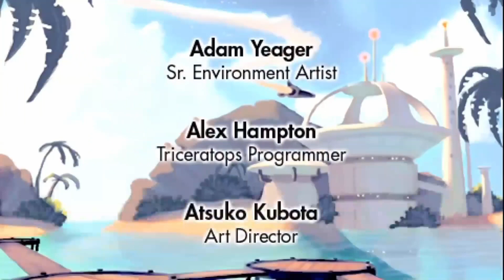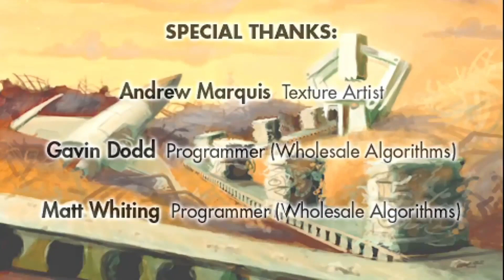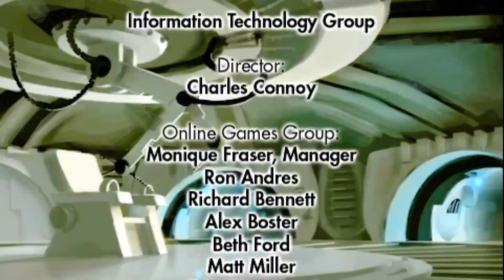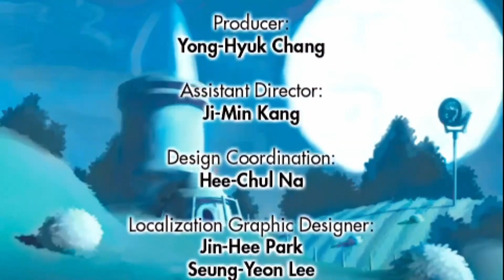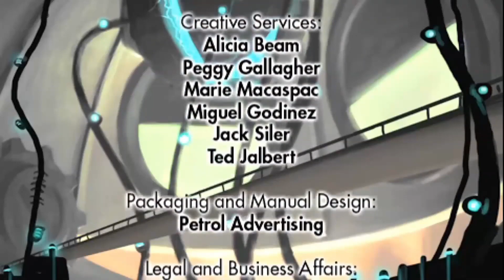Ratchet and Clank: Size Matters Full Movie - All Cutscenes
A compilation of all cutscenes from Ratchet and Clank: Size Matters.